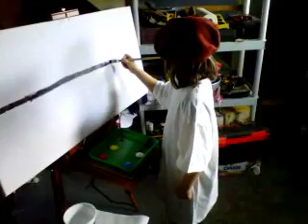2012 Family Video 1